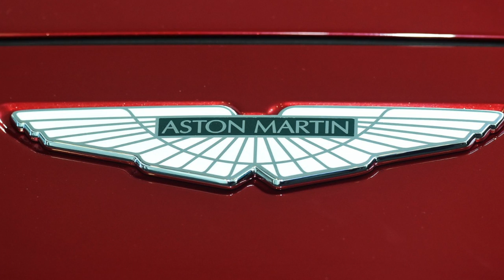10 CHOSES QUE VOUS NE SAVIEZ PAS SUR ASTON MARTIN | 5 Min De Pause